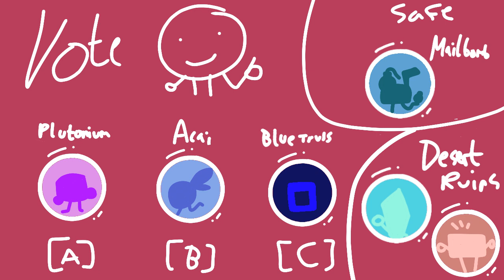TOSSA4AM ep4 - poop